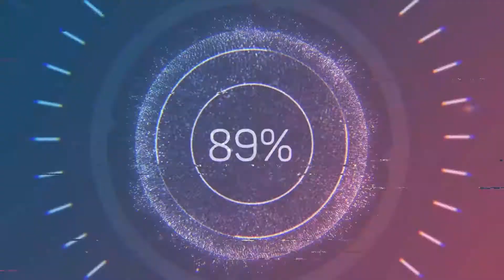We unbox haunted objects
We receive haunted objects from paranormal den!